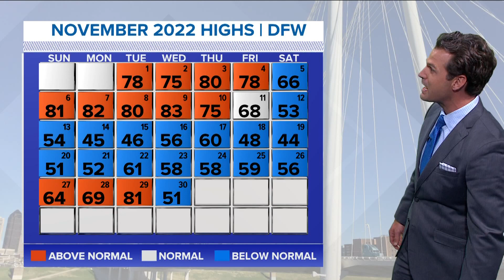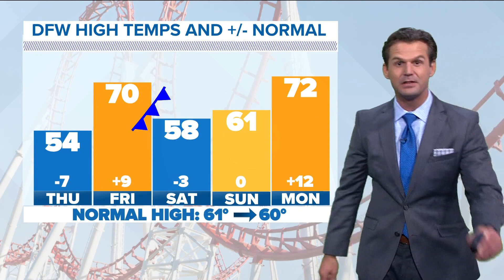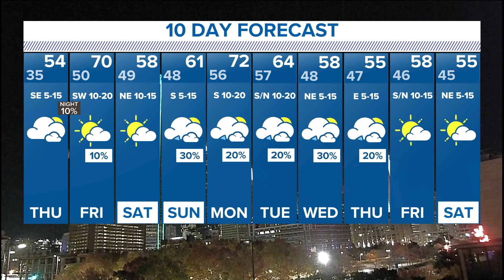DFW weather: Temperatures climb back heading into the weekend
Highs will be in the 50s on Thursday, while Friday will see the 70s. Here's the latest.